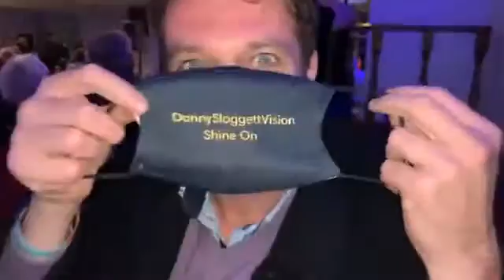Jack Austin Despy Barry Fitzgerald Nobby showing how to proper Jam @ Grove Bar Jaywick Lane